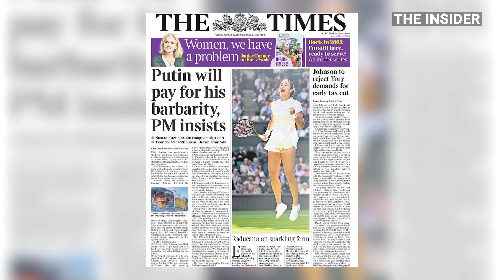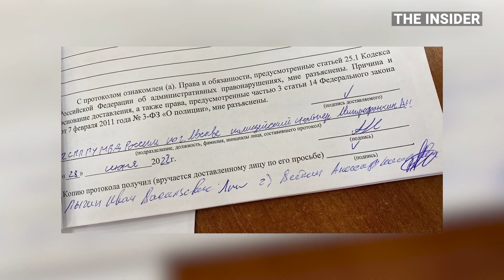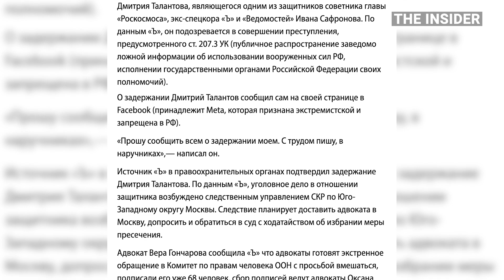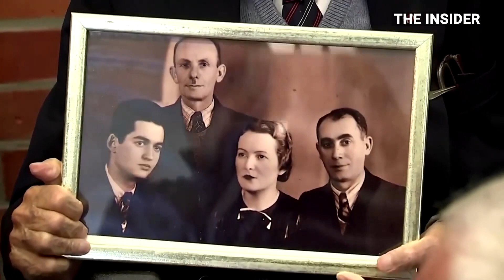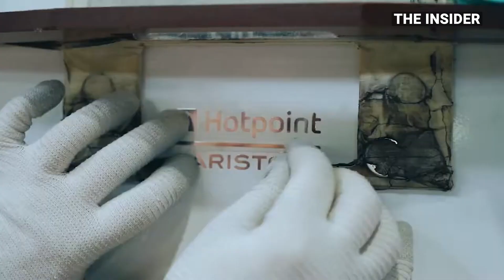Ракетная атака на Кременчуг, арест Яшина, пожары в Якутии, «дефолт Шредингера»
Илье Яшину вменили «неповиновение полиции» и дали 15 суток ареста: приведет ли это к сценарию «дела Кара-Мурзы»? Минобороны России подтвердило, что атаковало Кременчуг, но утверждает, что ТЦ «Амстор» не работал. Борис Джонсон пригласил российских ученых переехать в Великобританию.